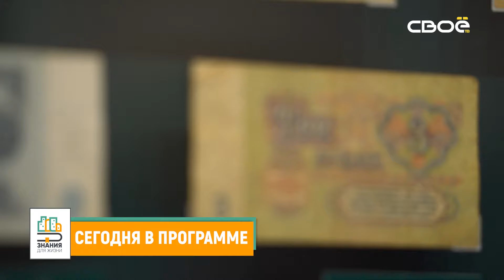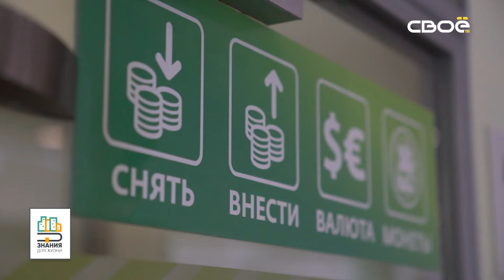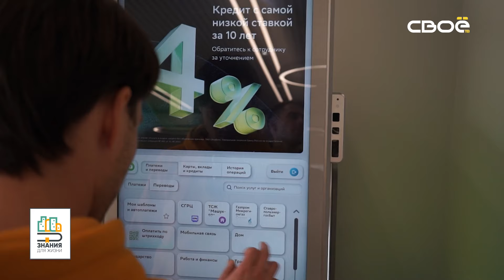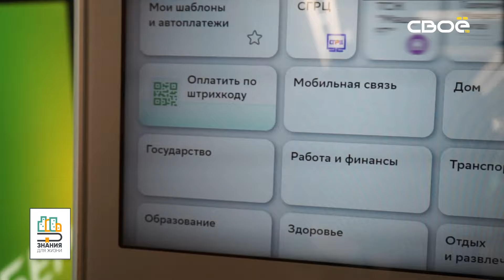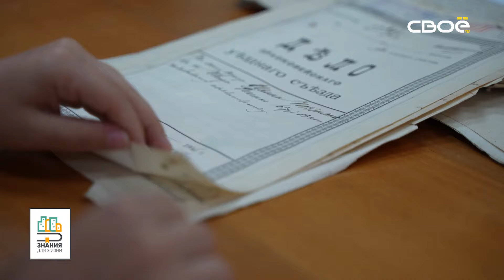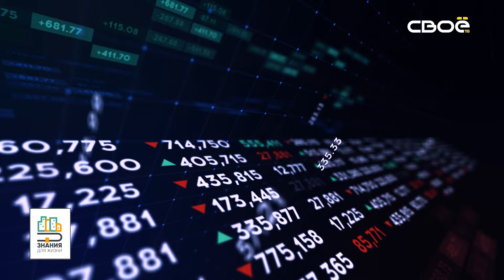Знания для жизни. Вредные кредиты, которые могут разорить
Одно простое действие и мечта превращается в реальность. Пожалуй это самый большой плюс кредита - захотел - получил. Иногда для этого нужны только паспорт и желание. Однако как и у любой волшебной таблетки, в данном случае таблетки от пустого кошелька, у кредита есть своя побочка, увы! Ведь новая машина может быстро превратиться в тыкву, а траты на отпуск - в годы безденежья. В этом выпуске разбираемся, как взять кредит и остаться при деньгах.